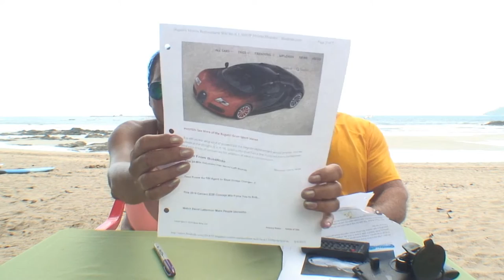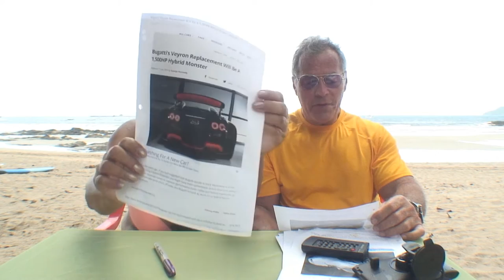Costa Rica history about the Bugatti Veryon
"G" & "KK" are talking about the Bugatti Veryon while down in Costa Rica at the beach.